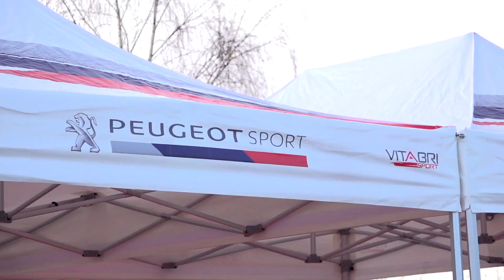Peugeot 208 Rally 4 Design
The Peugeot 208 R2, the best-selling rally vehicle in history, with a total figure exceeding 500 manufactured units, already has a natural successor: the Peugeot 208 Rally 4. A state-of-the-art model, developed by Peugeot Sport on the current basis 208 series, which will be released worldwide in Spain this weekend, on the occasion of the Rally Community of Madrid. The scenario chosen by the brand's competition department to carry out the first official appearance of its latest creation, in the hands, in addition, of one of the Spanish teams with the greatest international projection: Efrén Llarena and Sara Fernández, two-time champions of Europe (ERC3 and ERC3 Junior) this season aboard a first-generation Peugeot 208 R2, the vehicle with which they have achieved their greatest successes.